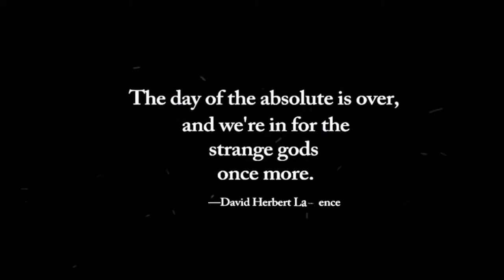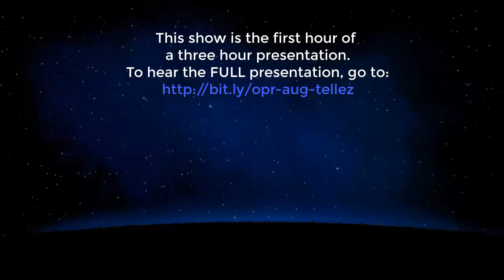Aug Tellez Bases, Stargates, Mindmasters, Time Dilation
This video is the first hour of three hour presentation. To hear the full presentation, go to: http://

Aug Tellez is a prolific blogger whose posts consist of personal
testimony of experiences that go beyond the mundane limitations of mainstream reality. Everything he publishes is based on personal direct experiences of his present life and experiences over the course of many lives as a result of his participation in the Space Secret Program and other Unacknowledged Special Access Programs.

He speaks of the unveiling as a series of events brought about by both the necessity and capacity of the human race to come to the awareness of the true nature of the corruption of power as well as the reality of the soul.

Many of us are here to help perform this task. We are ex-operatives, researchers, healers, travelers, scientists and so on. Aug is here to assist in informing the public of the unveiling.

Everything You Know Is Outlandishly, Wildly, Insufferably Incorrect:

“Basically, not only is everything you know incorrect, but it is so wildly incorrect that the truth literally causes anyone who witnesses it to go absolutely, undeniably insane for at least a period of time. And that’s usually with training and conditioning.” -AT

The Mandala Effect vs. Mandela Effect:
“…the human genome was modified and the body itself was modified to take care of certain toxins that are in the environment now. These are the so-called “mandela” effect which is really the “mandala” effect which is just to cover up the other changes and take people’s mind off of that. Organs have been moved and some modified slightly to be operate under the more stressful conditions.” -AT

The Discussion:
Aug talks about his awakening experience ,as part of a program, where teams of operatives helped him come to grips with the aspects of programs he has been through since he was a child
The Secret Space Programs, as relates to the inner spaces, then the “outer spaces”, and may relate, as well to the solar system as we have come to know it.
07:12- The Trip Chair: A sort of “sensory deprivation tank” for going in and out of space & time. Use of children; stargate technology
The 9 concentric layers of mass programming; the syndromes pleasure-pain, limited resources, fear tactics
20:20- The spiritually dead aspects of the modern culture; batteries for emotional vampirism; loosh harvesting;
Entiy feeding rests like politics, entertainment, sports, etc.
Times streams centered around bases: in and out of different dimensions and time streams; holographic consciousness in a multi-dimensional time stream (array);
35:00-The generation of alternative time lines/possible selves; the “could have been” is just inspect of the present self. A “rolodex” of alternative worlds; Chaos into order as an organizing principle; “found bodies”…spiritual trap, the labyrinth; humanity in a situation where the way out is being rejected by the majority.
TIME DISTORTIONS: 45:00-Project uses of the “time line rolodex” to manipulate an operatives’ present reality; near future events of turbulence, preparation of operatives to deal with time shifts vs. the standard “lazy river” view of linear time.
TIME DILATION and Mind Masters: accessing the variables of multiple streams; entering into others’ dreams to generate other worlds, in compressed time frames.